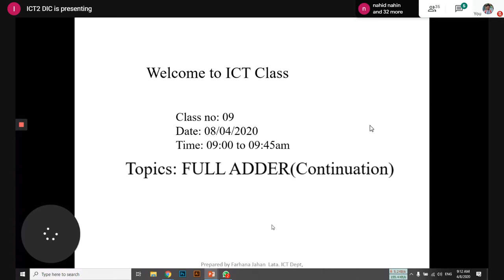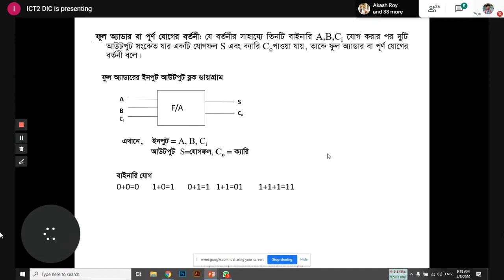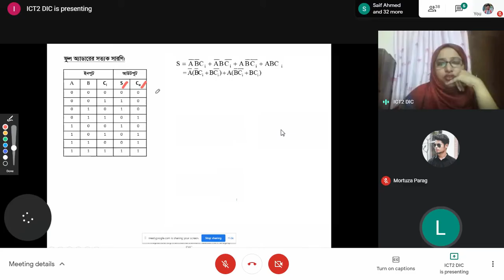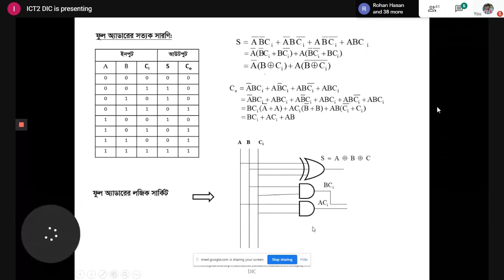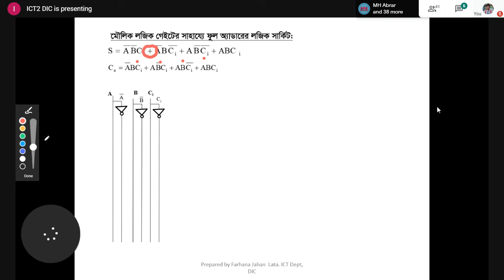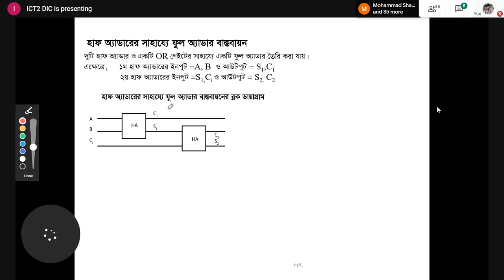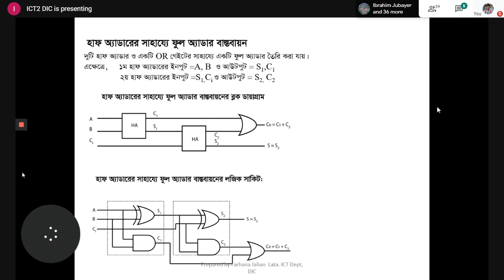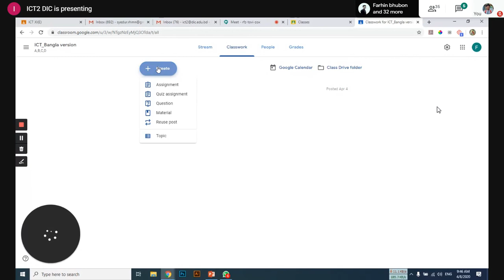04. ICT 3rd chapter.(Half adder to Full adder) [Farhana ma'am] DIC Online Class